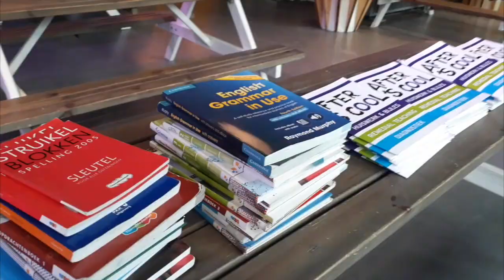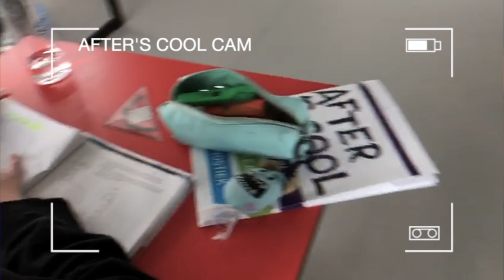AFTER'S COOL vlog 9: Lenteschool Theaterschool havo/vwo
Alweer de derde lenteschool vlog. Dit keer de Theaterschool havo/vwo.